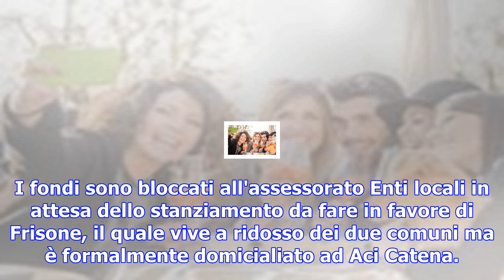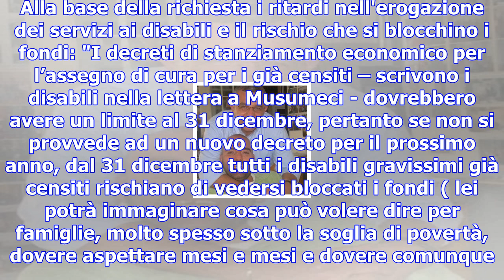Scienziato siciliano disabile senza assistenza da 11 mesi: "pronto a sciopero della fame"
Fulvio Frisone con un amico  Stavolta fa sul serio. Dopodomani inizia lo sciopero della fame. Niente...